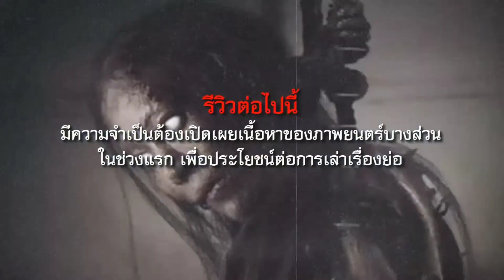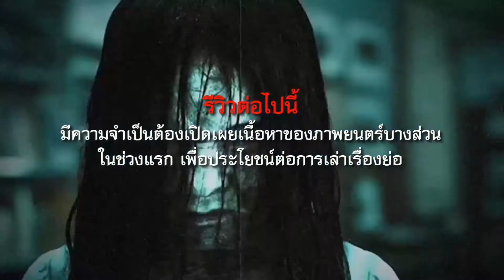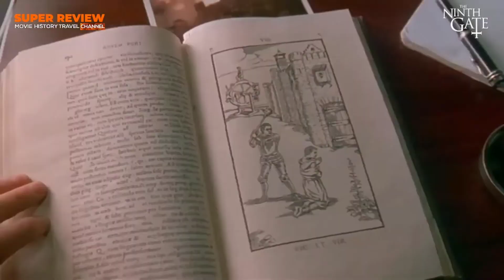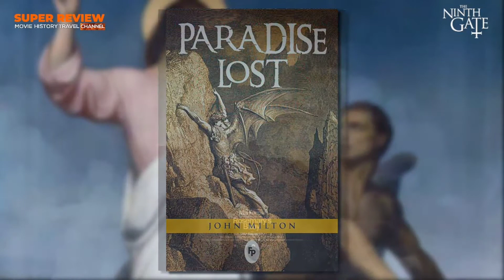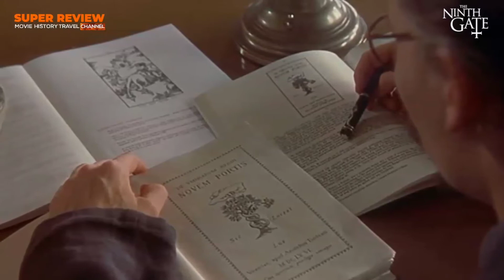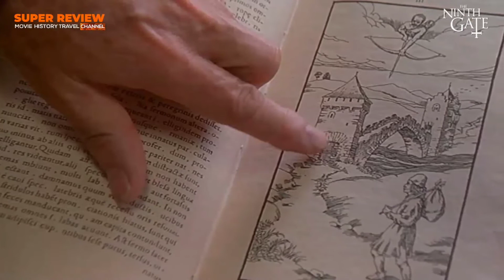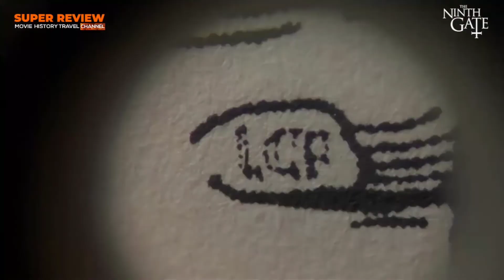รีวิว The Ninth Gate: เปิดขุมมรณะท้าซาตาน (1999)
รีวิว The Ninth Gate (1999) เปิดขุมมรณะท้าซาตาน หนังแนวสืบสวน สอบสวนไขปมปริศนา กับเรื่องราวและมนต์เสน่ห์ของซาตาน ที่ทำออกมาเป็นหนังกี่เรื่องต่อกี่เรื่องก็ยังมีความน่าสนใจไม่เสื่อมคลาย หนังนำแสดงโดยนักแสดงเจ้าบทบาท Johnny Depp  ที่นาน ๆ ครั้งเราจะเห็นเขารับบทเป็นคนธรรมดาสักทีนึง The Ninth Gate จะมีความน่าสนใจมากน้อยแค่ไหน เชิญติดตามรับชมรับฟังจากรีวิวนี้ได้เลยครับ